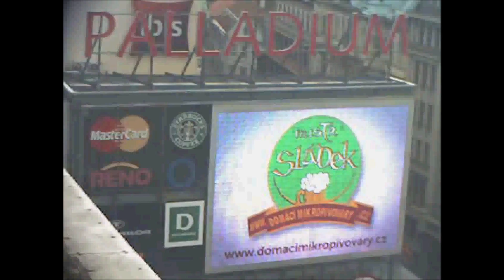EuroBachPivovar 10 4 2017 Praha Palladium